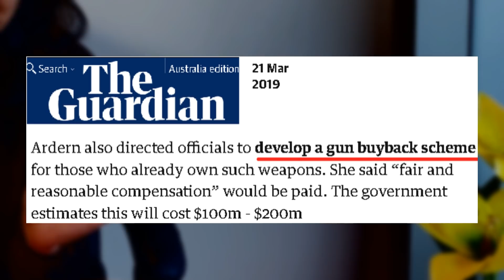#43 Rowdy Elections | an Ideal Leader? | लोकांच्या मनातला नेता कोण आणि कसा | Harshada Swakul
चॅनेल मेंबर होऊन चॅनेलला support करण्यासाठी, आणि खास गोष्टी unlock करण्यासाठी खाली दिलेल्या लिंकवर क्लिक करा.. -

Qualities that lack in all leaders, do we really need to fight during elections??
निवडणुका म्हटल्यावर धर्म, जात काढली जाणार अशी सवय झालेल्या आपल्याला इकडून काही शिकता येईल. निवडणुकीचा बाजार न करणारा देश कोणता.. पाहा नव्या video मध्ये.

00:00 - Intro
03:33 - Empathy & Strongness
05:03 - Unite but do not divide
06:27 - Liberal approach